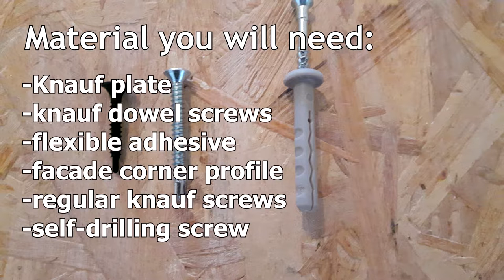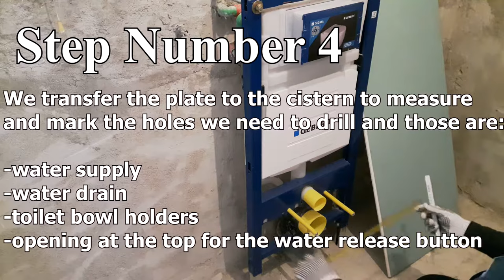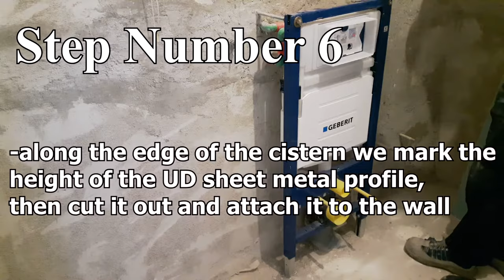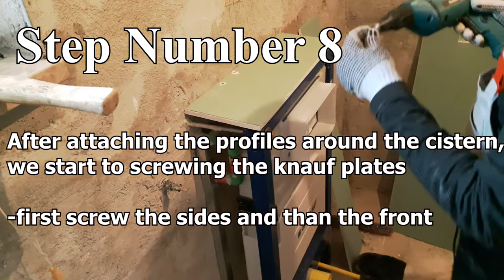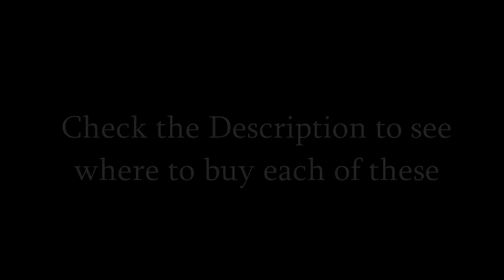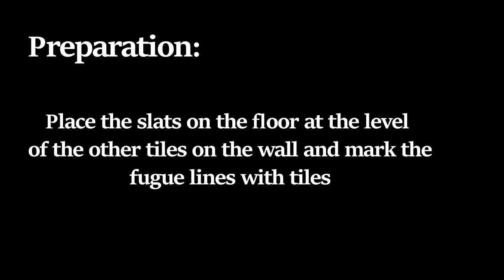How to Put Knauf & Ceramics on Geberit Construction!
In this video we are showing you how to put knauf and ceramics on geberit construction. We made it Simple to understand in a tutoral way.

Follow along and do it yourself.

Keep Tuned for Future videos about tile setting, home renovation and construction and thousands of home design ideas.

tile setting, bathrom tile setting, home renovation, tile setting school, geberit, bathroom transformation. bathroom design, replace waterproofing, hydroisolation, balcony tiling, tiles cutting, shower niche, geberit knauf, geberit construction, walk-in shower, mosaic tiles, geberit ceramics